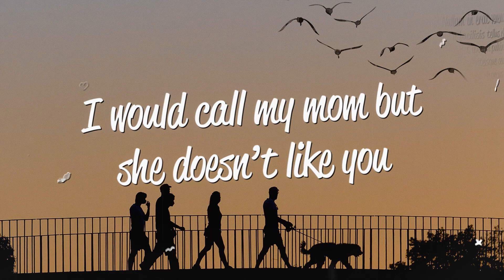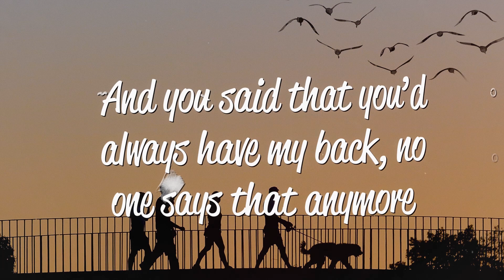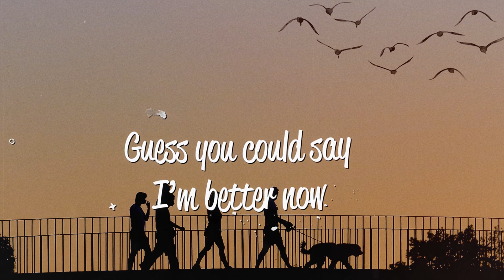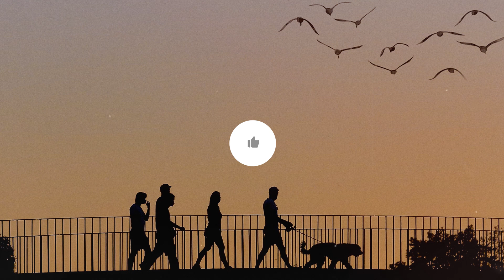Scott Helman - Old Friends (Lyrics)